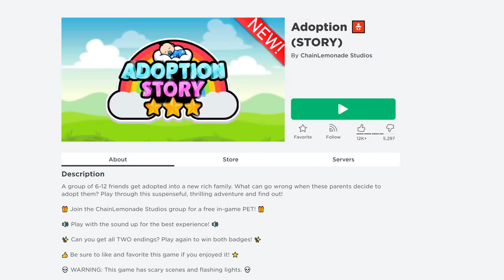I became the Monster & a Parent in Adoption Story! | Roblox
In this video, I am going to be playing Adoption Story on Roblox with Janet and Kate. We get adopted by a rich family! What could go wrong?